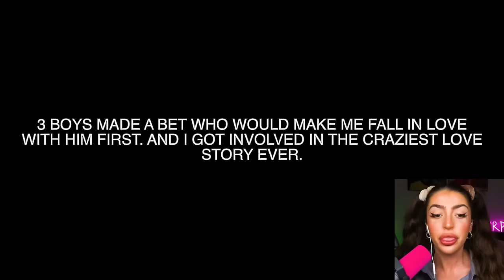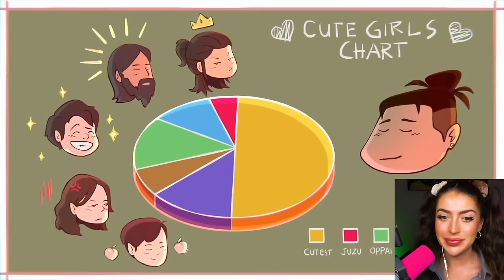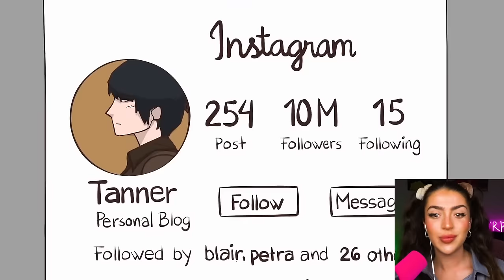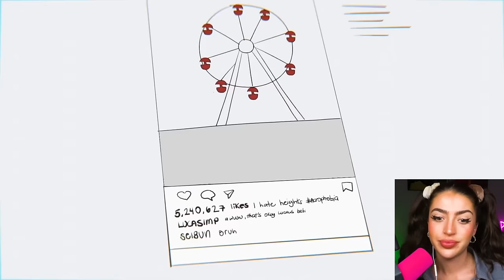I Made The 3 School BILLIONAIRES fight over me.. (True Story Animation)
Today Alexia Marano from AnythingAlexia reacts to my story animated video called I Made The 3 School BILLIONAIRES fight over me.. (True Story Animation) You will never believe this animated story about a girl who makes the rich heartthrobs boys fall in love!

Go Check Out @MyStoryAnimated